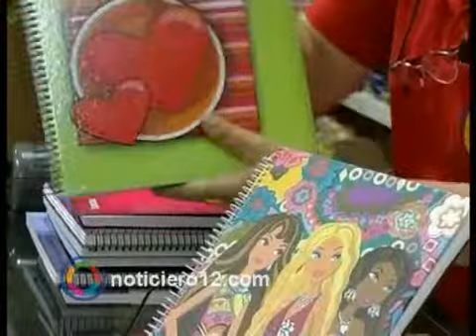Ahora 12 se extiende a los útiles escolares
Producción de Bienes y Servicios", que permite comprar en doce cuotas sin interés, vuelve a abarcar cuadernos, papelería, lápices, lapiceras, mochilas, cartucheras, etiquetas, entre otros.
"Esos artículos estarán disponibles para las adquisiciones que tengan lugar entre los jueves y domingos, ambos inclusive", aclaró el texto oficial. El programa rige hasta el 31 de marzo.
El Programa busca estimular el consumo en sectores clave de la economía argentina ofreciendo financiamiento de hasta 12 cuotas sin interés a través de 10 tarjetas de crédito: Argencard,  Cabal, Mastercard, Visa, Tarjeta Naranja, Nevada, American Express, Diners Club, Tarjeta Shopping y Nativa.
846